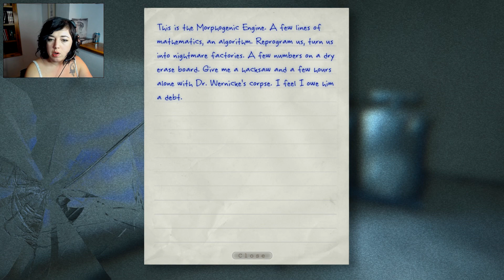JNGP Outlast Pt. 30